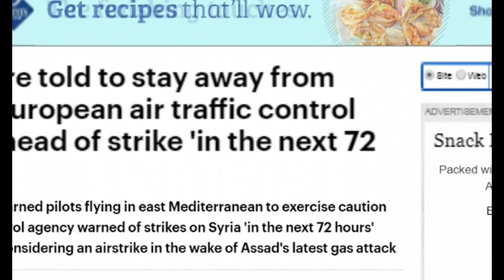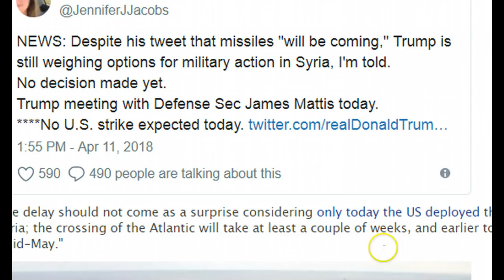Massive Drills, Movement In Mediterranean, NOTAMs Issued, Doomsday Plane Takes Off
WW3
Matthew 24:6
“And ye shall hear of wars and rumours of wars: see that ye be not troubled: for all these things must come to pass, but the end is not yet.”